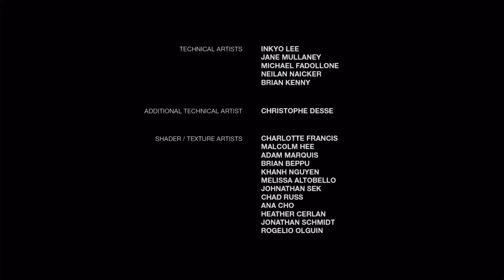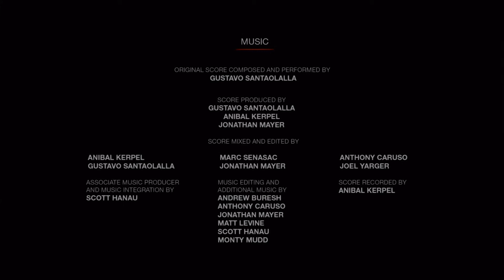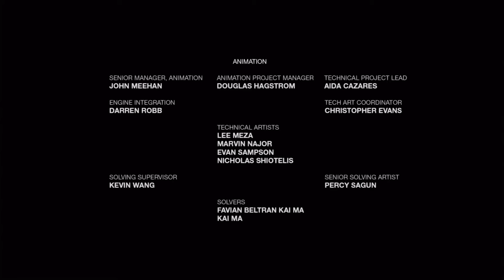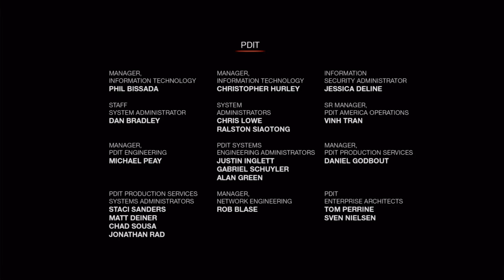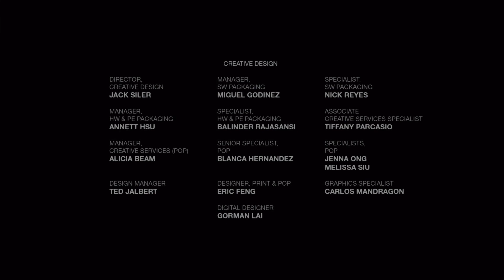Serio nawet teraz The Last of Us™ Left Behind (32)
I invite you to another episode from The Last of Us